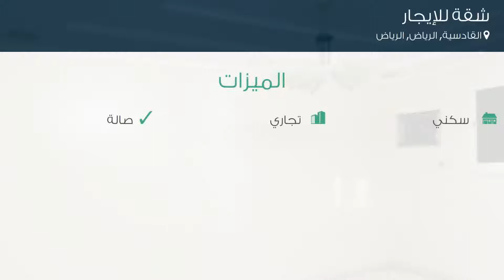شقة للإيجار في حي القادسية, مدينة الرياض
تفاصيل العرض:-

رقم: 4275457

ميزات:-

3 الغرف, 2 غرف أخرى, 2 عدد دورات المياه, 2 رقم الدور, 2018 سنة البناء, سكني, تجاري, صالة